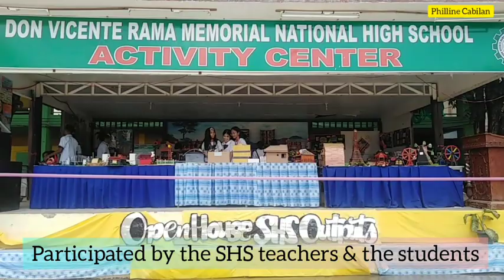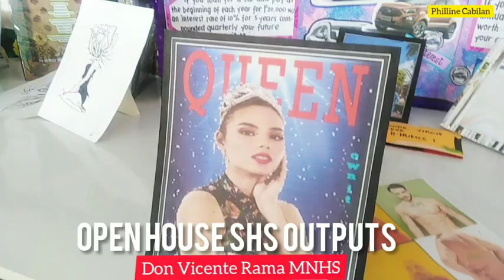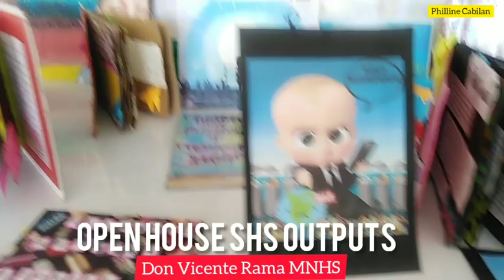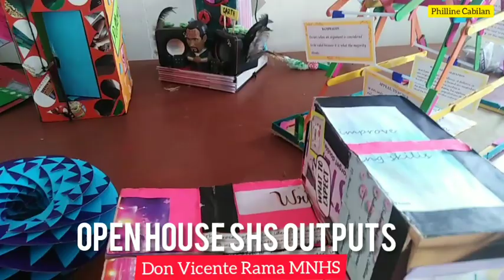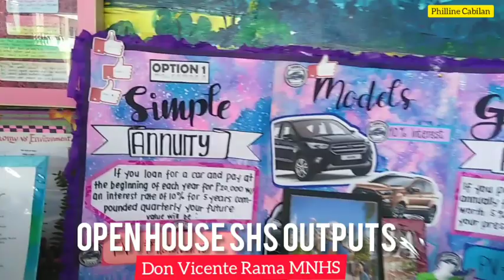SENIOR HIGH SCHOOL OUTPUTS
This is a showcase of the outputs in the First Semester of the Senior High School Students of Don Vicente Rama Memorial National High School of Cebu City, Philippines.